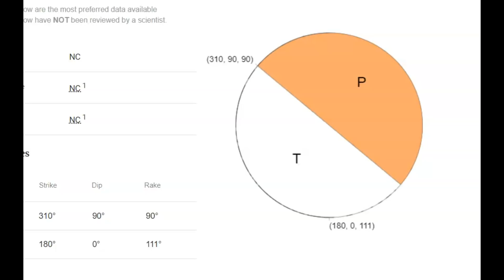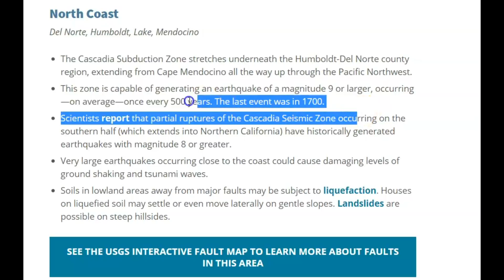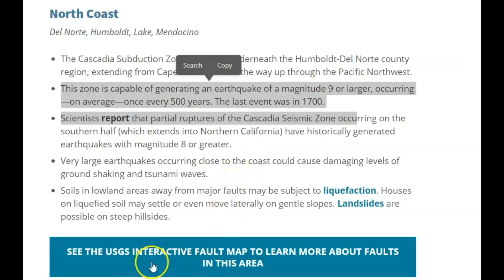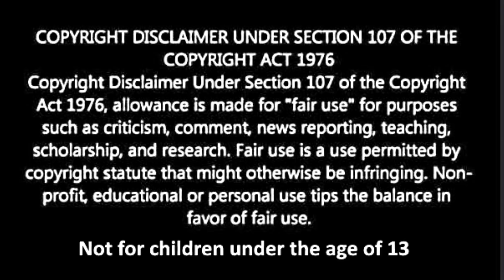Early Morning Thrust Earthquake M 3.4 Petrolia, California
Did this earthquake wake you up? If so what did it feel like Have you noticed rock slide in the area? How did you animals act before this earthquake? Please put that information in the comment section.